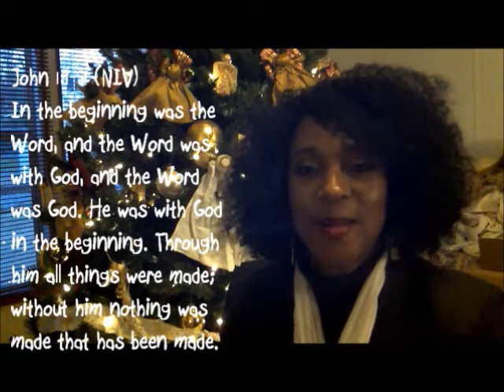Footage | Christmas Angels Decoration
I hope everyone is doing well today.  I'm back to share a quick footage of my Christmas Decoration (not quite finished).  Please "THUMBS UP THIS VIDEO" if you liked this Christmas Decoration.